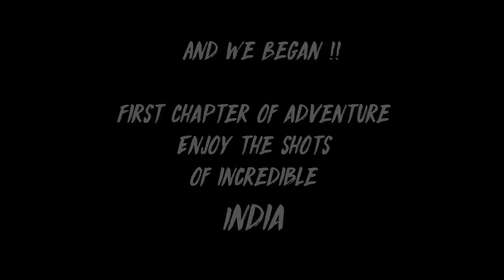Stunning Trip to LEH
1st chapter of my adventure starting from leh, india.
1st vlog guys

Leh was the capital of the Himalayan kingdom of Ladakh, now the Leh district in the Indian state of Jammu and Kashmir. Leh district, with an area of 45,110 km, is the second largest district in the country, after Kutch, Gujarat (in terms of area).

5 places you must visit in Leh , Ladakh.

1. Thiskey monastery
2. Indus River
3. The Zanskar River Rafting
4.  Khardung La
5.  Pangong Lake.

the fun side of this place, beautiful intro from my side hope you will like it.

This is Leh

Shot Via Sony A6500 & Go pro Hero 4

Hope you guys will love this video, I have worked hard for it. it is not Easy to shot, Edit & post videos.
I Hope you guys will love my videos, I am improving Day By Day Feel Free to suggest Me so that i can improve more :)

Thanks to Tudup, Stanzin, Sumit

Thank u for your support Guys !!

Please Do Like it & share it.

Regards
Rahul

credits: -

& sony logo take from
Taken from Heaven is for Real